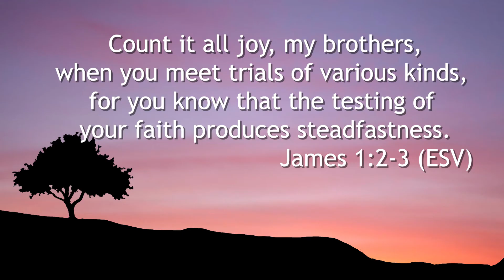Sermon Summary With Pastor Michael: August 23rd Thrive Sermon 3